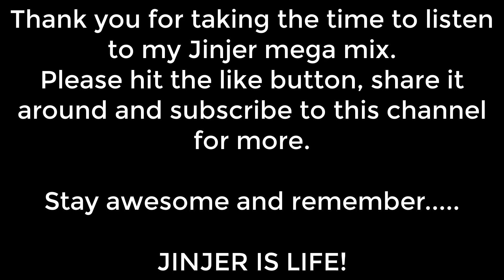Jinjer Mega Mix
Jinjer Mega Mix, contains 26 of their songs as listed below, in one continuous mix:
1. I Speak Astronomy
2. Cloud Factory
3. No Hoard Of Value
4. Judgement (& Punishment)
5. When Two Empires Collide
6. Just Another
7. Pisces
8. Teacher, Teacher
9. Hypocrites & Critics
10. Ape
11. Outlander
12. Who Is Gonna Be The One
13. Pit of Consciousness
14. Words of Wisdom
15. Retrospection
16. Perennial
17. Scissors
18. Sit, Stay, Roll Over
19. Until the End
20. Exposed as a Liar
21. Dip a Sail
22. On the Top
23. A Plus or a Minus
24. Captain Clock
25. Home Back
26. lainnereP

Jinjer are:
Tatiana Shmailyuk (vocals)
Roman Ibramkhalilov (guitars)
Eugene Abdiukhanov (bass)
Vladislav Ulasevich (drums)

JINJER IS LIFE!

I do not claim copyright to the music in this video, all copyrights belong to Jinjer/Napalm Records